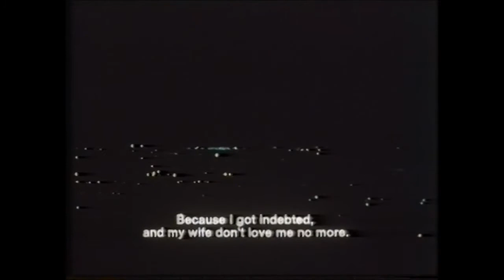Suicides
This documentary explores the complex and enigmatic world of suicide, starting with an actual tape-recording of a suicide. Individuals who have survived lethal suicide attempts, and families that have experienced suicidal deaths of a member are interviewed, and three American experts provide the commentary. “The uniqueness of this film is its utter realism. The scenes presented could never be duplicated by actors.” Chad Varah, Founder of Samaritans.